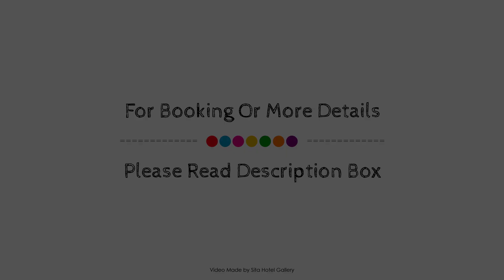Plantation House, Hikkaduwa, Sri Lanka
About Property:
Plantation House is perfectly located for both business and leisure guests in Hikkaduwa. The property has everything you need for a comfortable stay. Service-minded staff will welcome and guide you at Plantation House. Designed for comfort, selected guestrooms offer towels, closet, clothes rack, linens, fan to ensure a restful night. The property offers various recreational opportunities. No matter what your reasons are for visiting Hikkaduwa, Plantation House will make you feel instantly at home.
Searching For
1. Plantation House - Hikkaduwa
2. Plantation House - Hikkaduwa Virtual Tour
3. Plantation House - Hikkaduwa Rooms
4. Plantation House - Hikkaduwa Amenities
5. Plantation House - Hikkaduwa Videos
6. Plantation House - Hikkaduwa Offers
7. Plantation House - Hikkaduwa Deals
Audio Credit:
Track Title: Blank Slate
Artist: VYEN